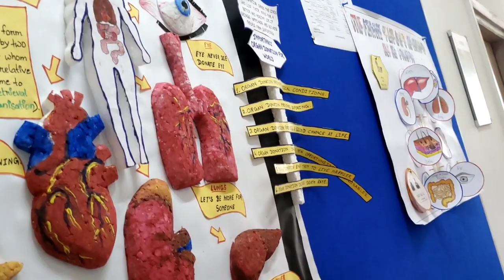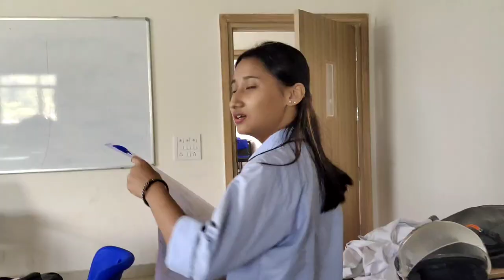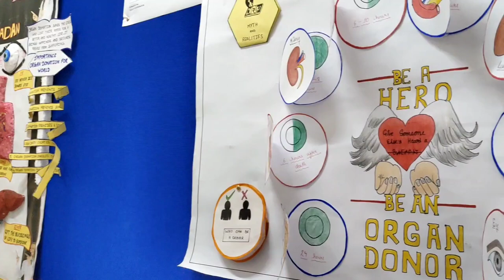We Celebrated World Pharmachist Day || AUS Arunachal University of Studies Namsai